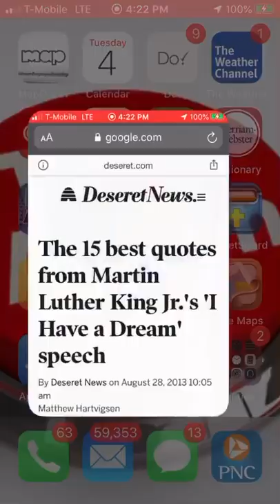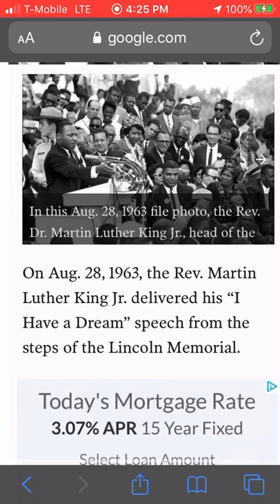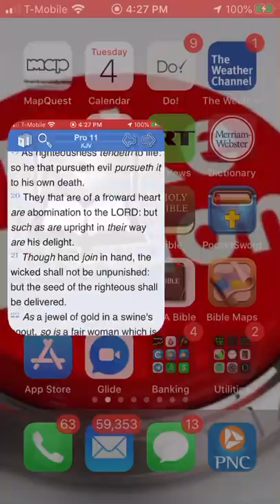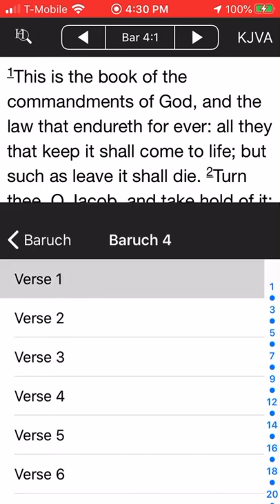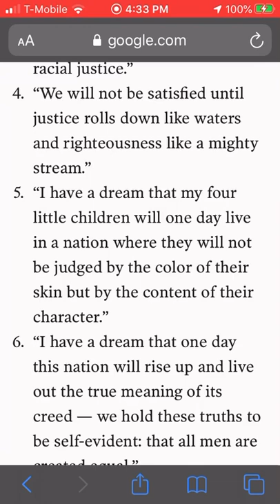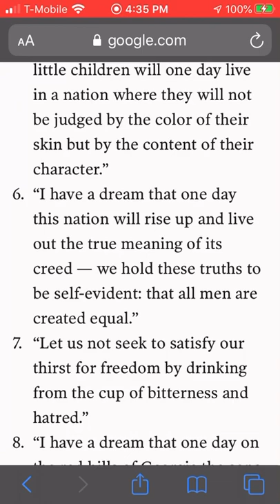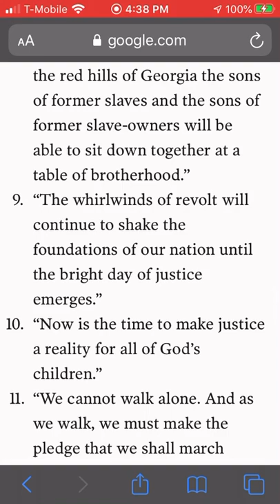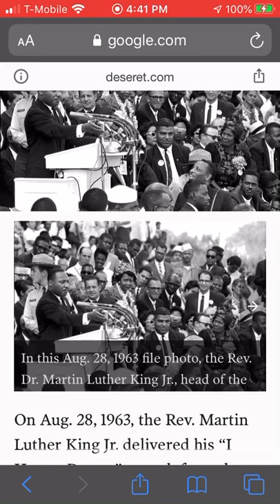MLK’s Speech Is Against The Bible